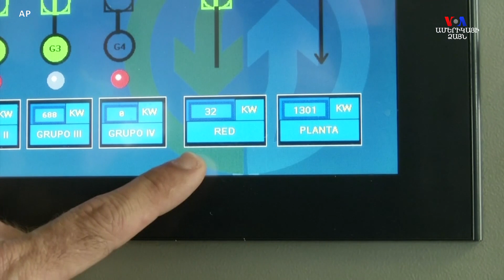Սևիլյայում նարինջներից էլեկտրաէներգիա են ստանում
Իսպանական Սևիլյա քաղաքում չօգտագործված նարինջները վերածում են էլեկտրաէներգիայի։ Քաղաքի ջրամատակարարման ընկերությունը մրգահյութից ստանում է մեթան՝ մաքրման կայանի գործարկման համար։